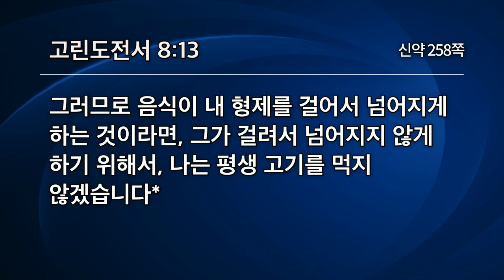마음이 따뜻해야 한다 | 고린도전서 8:1-13 | 유기성목사